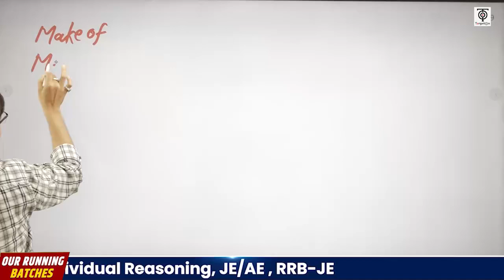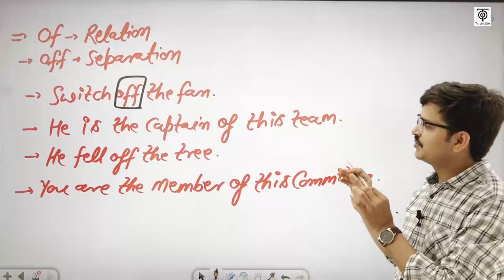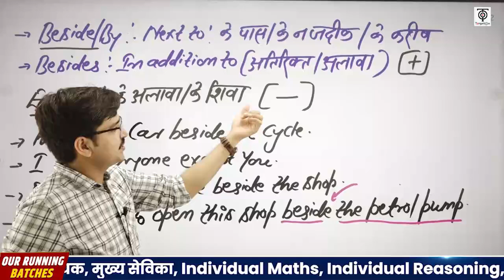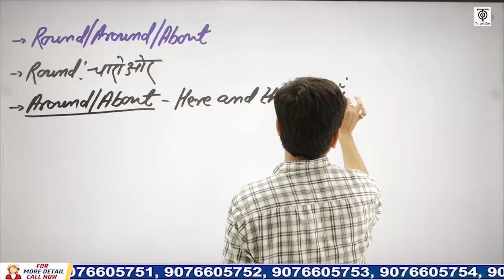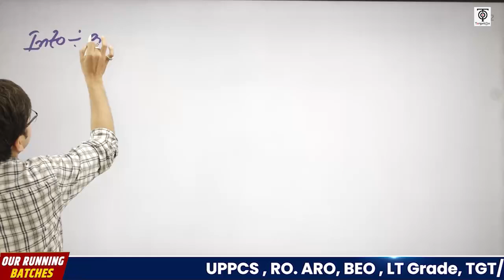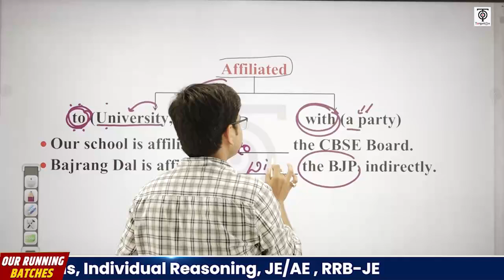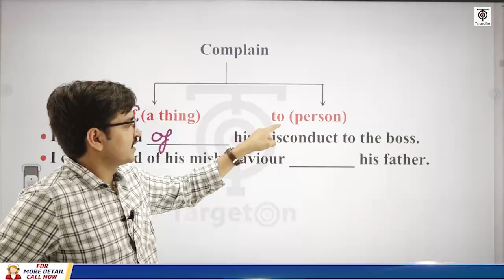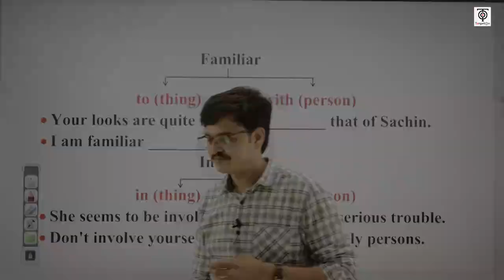SSC MTS 2023 | SSC MTS English | Preposition-3| SSC MTS अर्जुन बैच Class @15| TargetOn